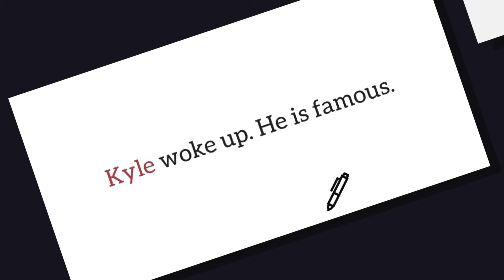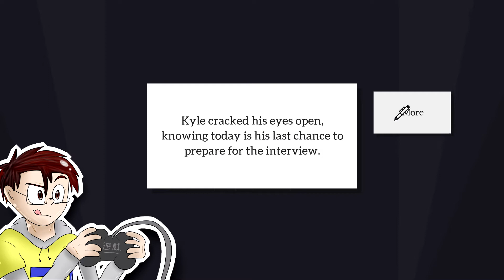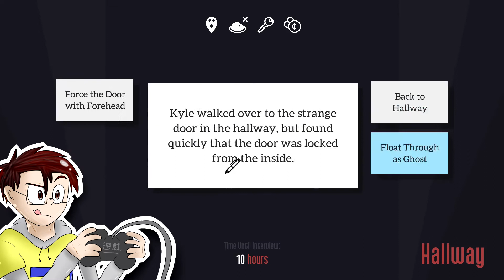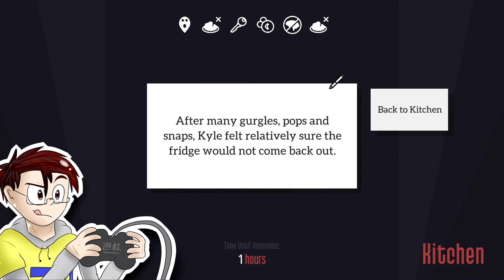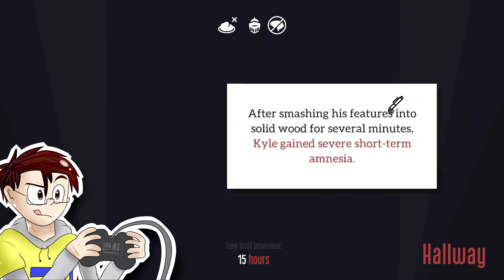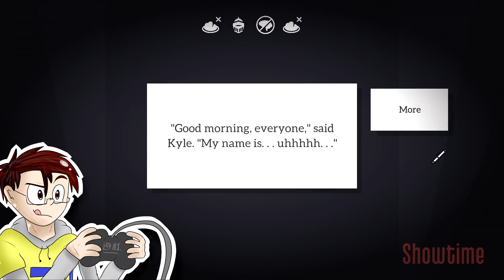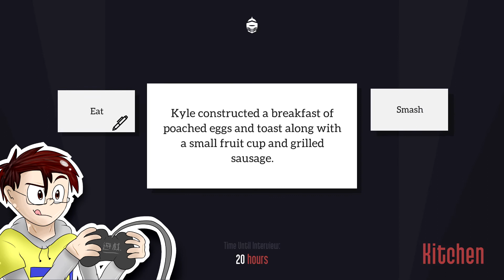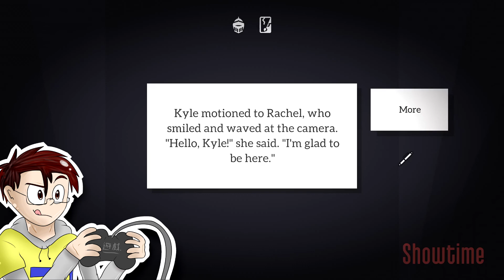FAME LIFE KILLS THIS GUY | Kyle is famous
Poor thing

Btw, chances I might have to ruin my daily basis of uploading every Monday.
Hard times have come to me and pushing myself isn't ideal for me. But I'll try to keep up.

Enjoy watching my videos? It helps my channel grow and will motivate me to make more videos ^^

Any owned content (images, clips, music) belong to their respected owners.

再見! Tschüss!